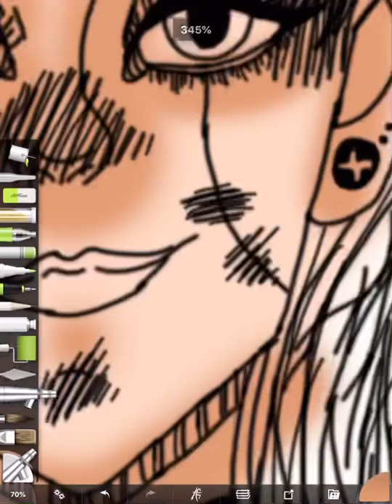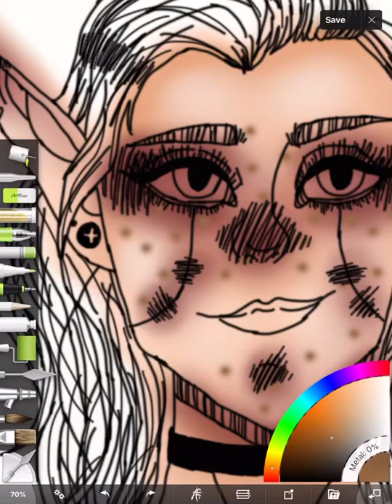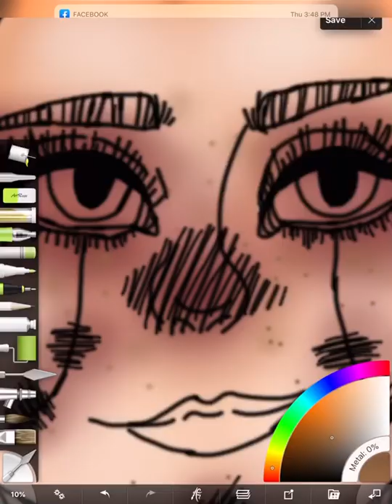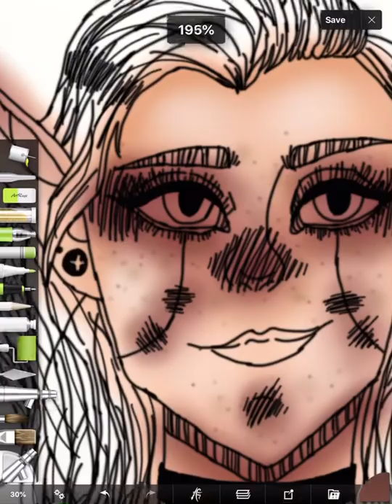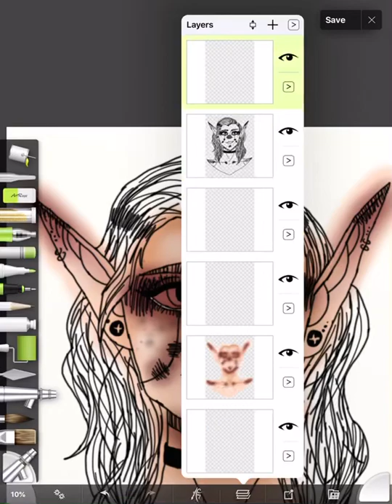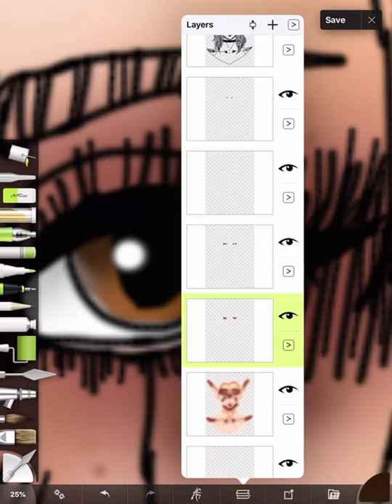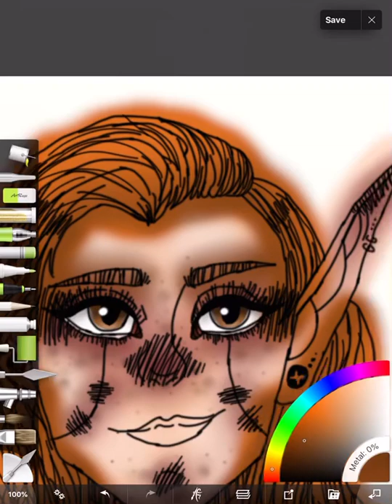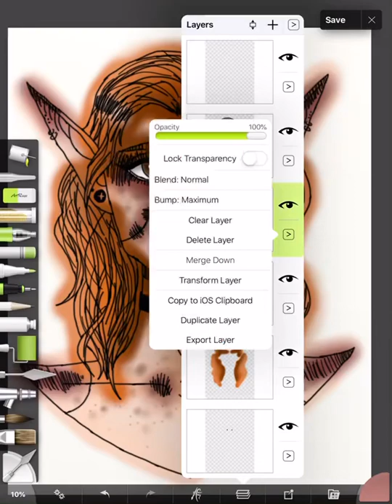Speedpaint Pt. 2 (BYOBM)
I own this art!